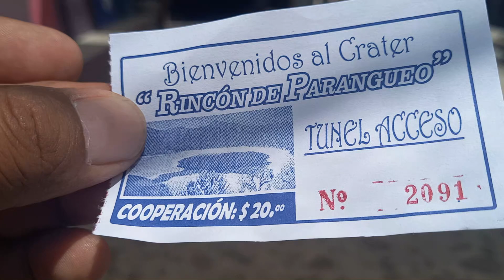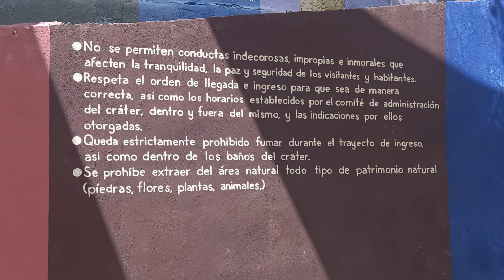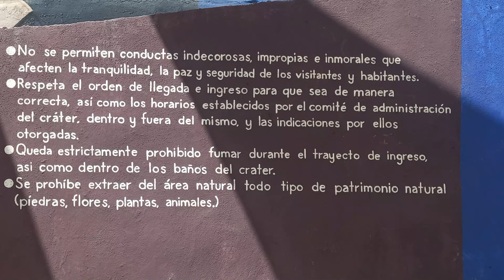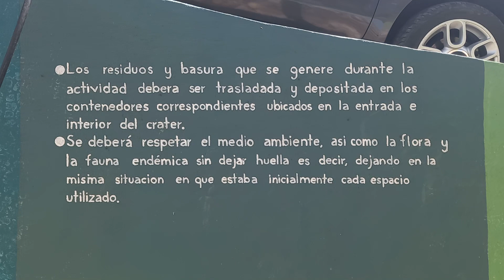Visita Crater de Volcan Rincon de Parangueo Municipio Valle de Santiago Guanajuato 2022. 2/a.parte.!